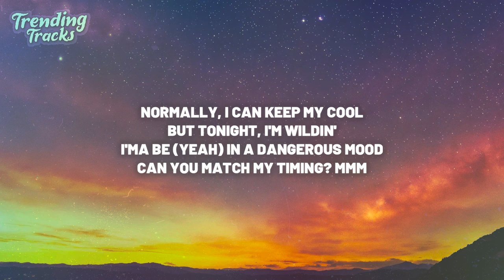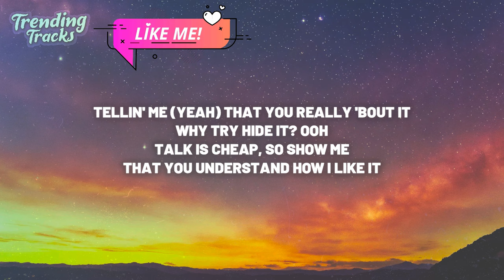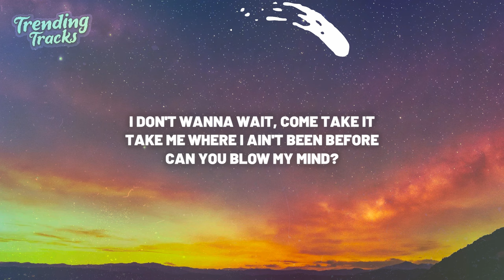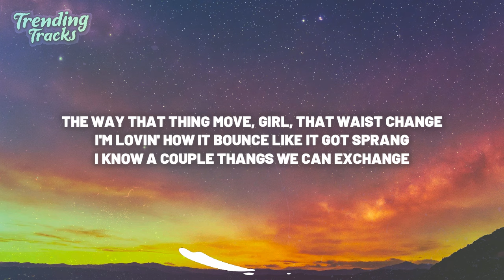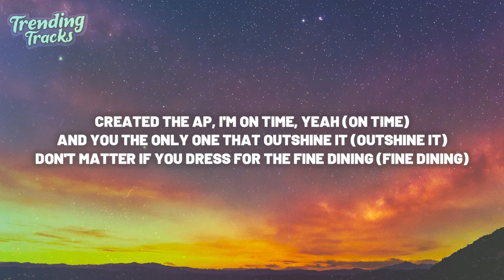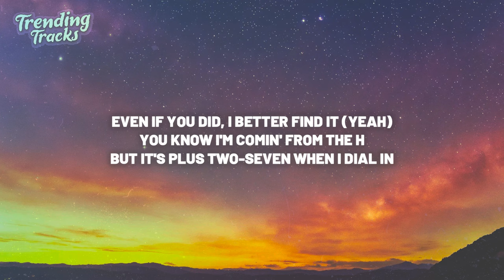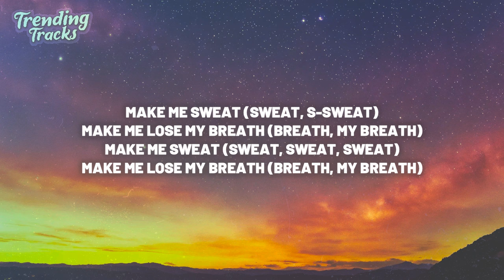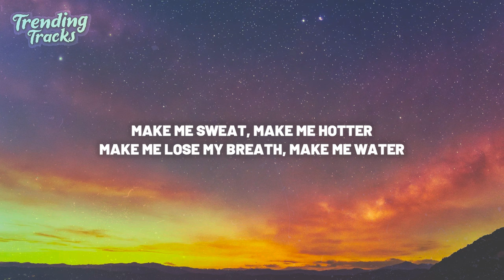Tyla, Travis Scott - Water (Remix) (Lyrics) "make me sweat, make me hotter"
Lyrics: Tyla, Travis Scott - Water (Remix)

WHEN YOU'RE LOW, KEEP YOU HIGH LIKE FLAME (FLAME)
CREATED THE AP, I'M ON TIME, YEAH (ON TIME)
YOU DESERVE SOME WRIST THAT'S DIAMONDS (WRIST)
OOH, SHE IN HER BAG, OOH, SHE WYLIN' (YEAH)
EVEN IF YOU DID, I BETTER FIND IT (YEAH)